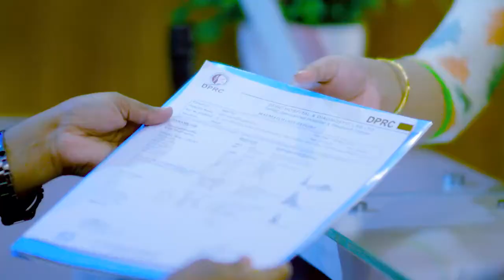ডিস্ক প্রোলাপ্স ও স্লিপ ডিস্ক সমস্যা ভাল হল | Disk Prolapse & Slip Disk Problem Solve